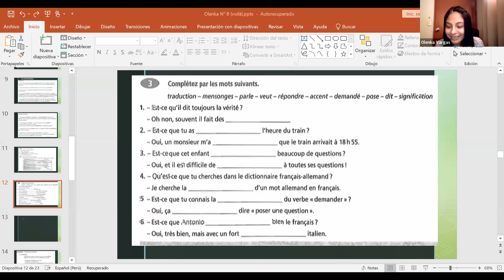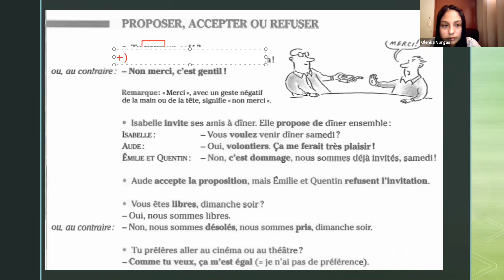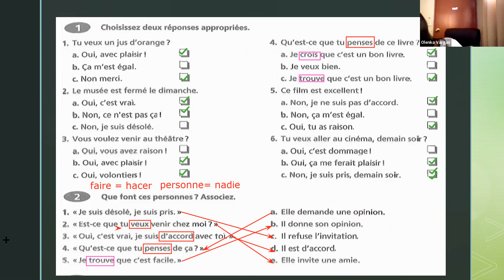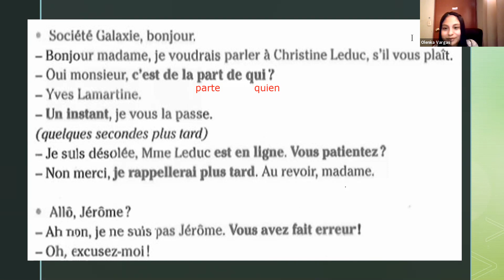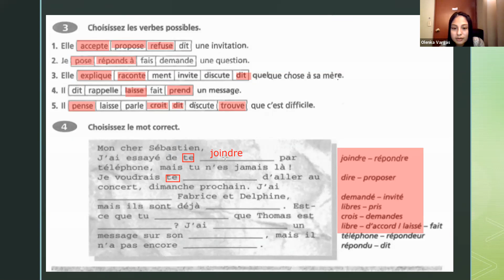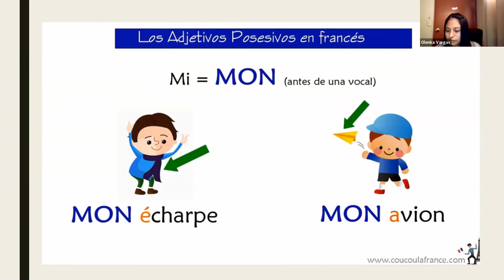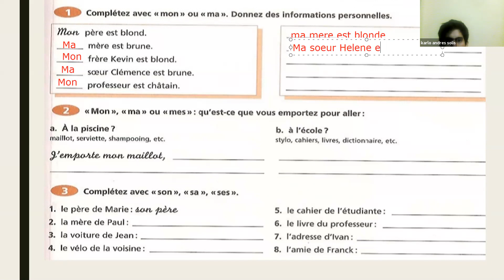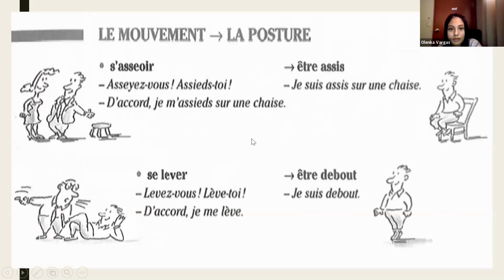Classe avec Prof Olenka Niveau A1 - 17 abr 2021